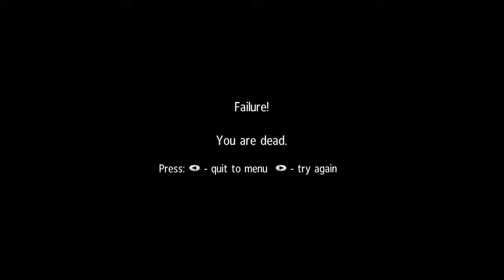Lokasi game ini seperti Indonesia - Sniper Ghost warrior PC Gameplay